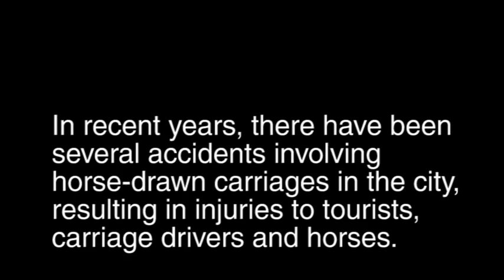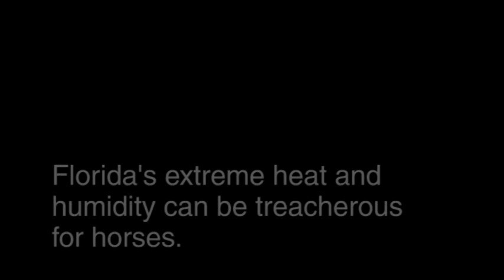St. Augustine carriage horses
June 26, 2010: demonstration on behalf of horses trapped in the horse-drawn carriage industry in the historic city of St. Augustine, Florida.